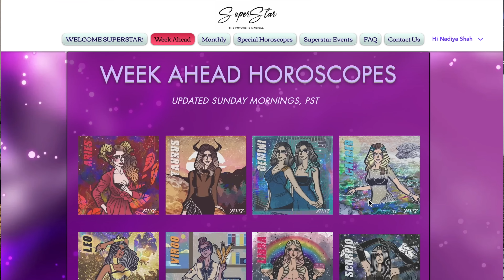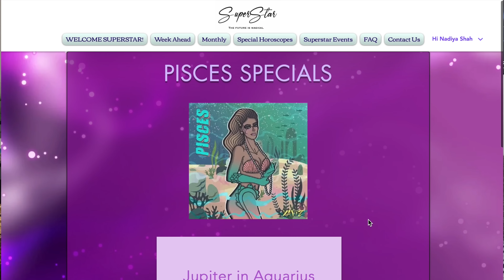♌️ Leo July 2023 Astrology Horoscope by Nadiya Shah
“YOUTUBE FOR ASTROLOGERS” JOIN ME FOR THE ONLY BUSINESS CLASS I TEACH ALL YEAR, AT THE RENOWN KEPLER COLLEGE! Behind the scenes on all aspects of SPIRITUAL ENTREPRENEURSHIP, and one-one guidance. Personal feedback and mentorship is part of this rare experience. I hope you will join us.

NEW! 5-Week Course "HOW I READ A CHART" with RENOWNED AUTHOR & ASTROLOGER CHRISTOPHER RENSTROM! SIGN UP BEFORE JUNE 30TH AND PAY AS LOW AS $5 A CLASS!
CHOOSE YOUR TUITION RATE FOR A LIMITED TIME!

Schedule
1. Always Begin with The Sun
2. Add the Ascendant & Moon
3. Working with The Planets
4. Patterns and Priorities
5.  Transits
SIGN UP BEFORE JUNE 30TH AND PAY AS LOW AS $5 A CLASS!

NEW 5-Week Course "KNOW YOUR PURPOSE & YOUR PATH FORWARD" with AWARD-WINNING ASTROLOGER TAYLOR SHULERSIGN UP BEFORE JUNE 30TH TO CHOOSE YOUR TUITION RATE!
Schedule
1. Welcome & What You Love
2. What you’re best at
3. What the world needs from you
4. What the world needs you to do
5.  Getting your needs met & painting the full picture

JOIN US FOR THE JULY 2023 SPEAKER SERIES! SIGN UP BEFORE JUNE 30TH TO CHOOSE YOUR TUITION RATE!
WHO IS ON THE SCHEDULE:
Chritsteen Skinner ASTRO-MONEY MANAGEMENT
Pamela Quinn - Wisdom & Saturn
JANÉT JONES Understanding Yod Aspects. Here's the description
CELESTE BROOKS Eclipses  –  Forecasting the Future
BECCA TARNAS - Creating a Thriving Transit Practice

*N.